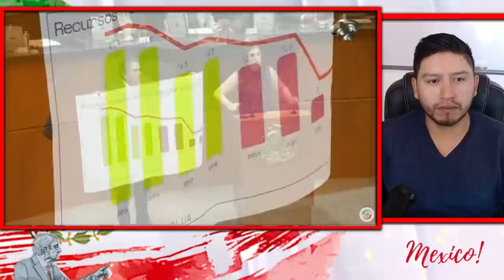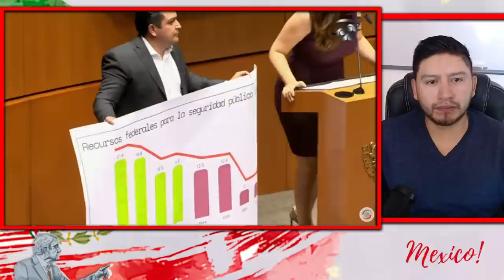SE ACABO! DIP. LEONEL GODOY LE QUITA LO GRITONA A KENIA LÓPEZ ¡LA DEJO EN LA LONA!